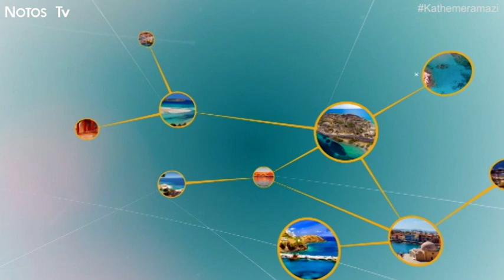ο Γιάννης Αναστασάκης στο ''Κάθε Μέρα Μαζί''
-Καλεσμένος στην παρέα μας είναι ο Αντιδήμαρχος τεχνικών έργων  δήμου ηρακλείου Γιάννης Αναστασάκης.

--Παρακολουθήστε την καθημερινή ψυχαγωγική εκπομπή ''Κάθε μέρα μαζί'' στο NotosTv , στις 16:00!